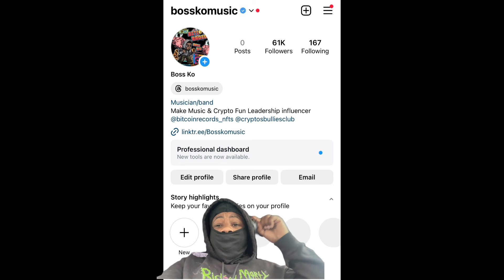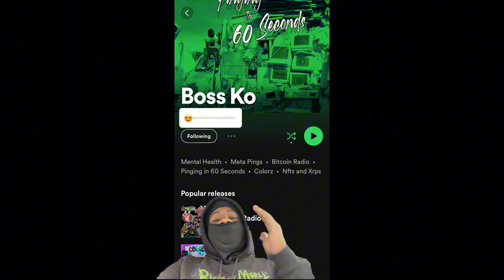Boosie Speaks On Julio Foolio ‼️ Boosie Thoughts On Protecting The Bag In The Streets ⁉️